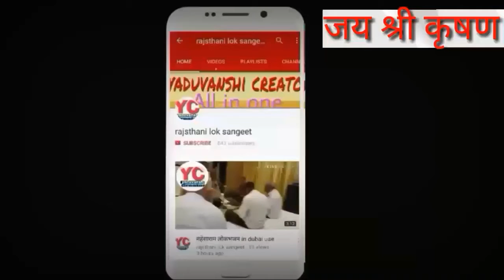चौसठ जोगणी रे म्हारे देवलिए रम जा ||परमानंद जी महाराजा ||chousath jogani re devi re mandriye ram ja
barmer boys barmer jaisalmer folk songs बाड़मेर जेसलमेर सुपरहिट लोकगीत
कुटल खान देवड़ा kutal khan चम्पामेथी सुपरहिट जोड़ी यह जरुर सुने  "म्हारा राज बन्नासा ने(choriya jao ni mhare raj banna ne)rajputana wedding songs"
parmanand  ji maharaj

Marwadi song
Marwadi bhajan
Marwadi comedy
Marwadi
Marwadi song 2017
Marwadi geet
Marwadi gana
Marwadi dance
Marwadi dhol dance
Marwadi desi comedy
Marwadi desi video
Marwadi desi dance
Marwadi desi geet
न्यू मारवाड़ी सॉन्ग
न्यू मारवाड़ी Dj सॉन्ग 2017
न्यू मारवाड़ी Dj सॉन्ग
न्यू मारवाड़ी वीडियो
न्यू मारवाड़ी विवाह सॉन्ग
न्यू मारवाड़ी सॉन्ग भजन
Marwadi kanuda geet video
कानूडा रा गीत मारवाड़ी
New Marwadi
New Marwadi vivah song 2017
New Marwadi song 2017 Dj HD
Dj Marwadi song
Dj Marwadi video song
Dj Marwadi geet
Dj Marwadi song new
Dj Marwadi dance
Dj Marwadi song 2016
Dj Marwadi
Rajasthani songs
rajasthani song
Rajasthani video
Rajasthani bhajan
Rajasthani dance
Rajasthani
New Rajasthani
Adivasi song
Adivasi dance video
New Rajasthani video song
New Rajasthani vivah song
Dj Rajasthani song 2017
Dj Rajasthani song
Dj Rajasthani new song
Dj Rajasthani dance
हरियाणवी गाने
Hariyanvi song
Gujarati songs
New Gujarati songs
न्यू राजस्थानी सॉन्ग 2017
न्यू राजस्थानी सॉन्ग
न्यू राजस्थानी डीजे सॉन्ग 2017
न्यू राजस्थानी Dj सॉन्ग 2017
न्यू राजस्थानी Dj सॉन्ग
न्यू राजस्थानी भजन
न्यू राजस्थानी गीत
न्यू राजस्थानी
न्यू राजस्थानी सॉन्ग 2016
न्यू राजस्थानी सोंग्स
न्यू राजस्थानी गाने
न्यू राजस्थानी Dj
राजस्थान
राजस्थानी वीडियो
राजस्थानी गाने
राजस्थानी वीडियो गीत डाउनलोड
राजस्थान
राजस्थानी भजन
राजस्थानी गीत
राजस्थानी सॉन्ग
राजस्थानी वीडियो 2017
राजस्थानी कॉमेडी
राजस्थानी Dj सॉन्ग
मारवाडी डीजे 2017
मारवाडी डीजे
मारवाडी डीजे सोग
मारवाडी डीजे 2017 HD
मारवाडी गवरी
मारवाडी सॉन्ग
न्यू मारवाड़ी सॉन्ग 2017
मारवाडी song
मारवाडी कॉमेडी
मारवाडी फिल्म
New Rajasthani songs
Latest Rajasthani songs
Rajasthani album songs
New Gujarati songs
New Rajasthani songs
New Marwadi bhajan 2017
Marwadi bhajan Rajasthani
Rajasthani bhajan 2017
Latest Rajasthani Dj songs 2017
Latest Marwadi video
Marwadi bhajan Rajasthani
Latest Marwadi songs 2017
बाबु खान
कुटल खान
पांडी खान
फोजिओ सुमरा
DESI LOKGEET RAJSTHANI
vivah geet marvadi
vivah geet rajputi
vivah geet rajsthani
rajputi dance
rajput merege dance
rajputi vivah
rajsthani vivah
rajsthani folk songs
marvadi folk songs
prakash mali
suresh